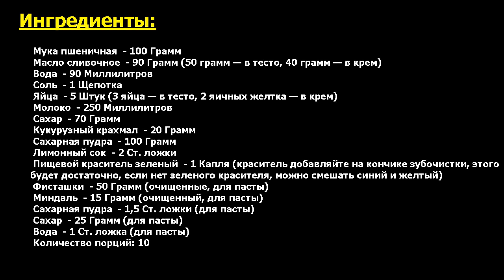Фисташковые эклеры Рецепт, пошаговый, как приготовить, видеорецепт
Просто объедение. Что может быть лучше эклеров? Лучше эклеров могут быть только фисташковые эклеры. Расскажу как их приготовить, это не так уж и сложно. Делюсь рецептом!